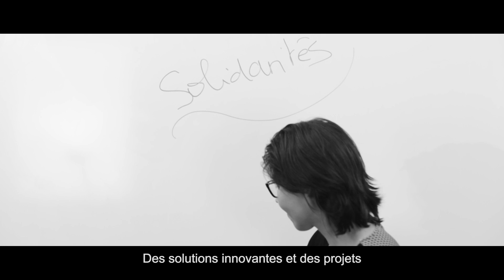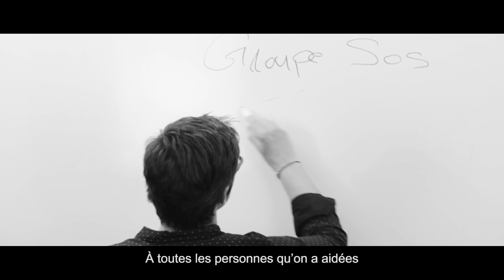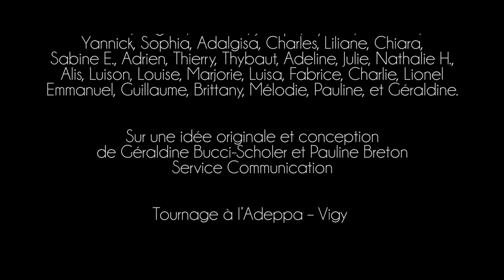GROUPE SOS : A nos actes engagés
Défi relevé, une chanson est née !
Paroles écrites par les 5 métiers du GROUPE SOS Grand Est, sur une idée du service communication.

Musique originale : A nos actes manqués
Auteur, compositeur : Jean-Jacques Goldman - @JJ_Goldman
Éditeur : JRG éditions musicales
Avec l'aimable autorisation de JRG éditions musicales que l'on remercie pour son soutien.

Titre réenregistré par la société TENCY MUSIC

Facebook : @GroupeSOS / @GeraldineBucciScholer
LinkedIn : GROUPE SOS / Géraldine Bucci Scholer